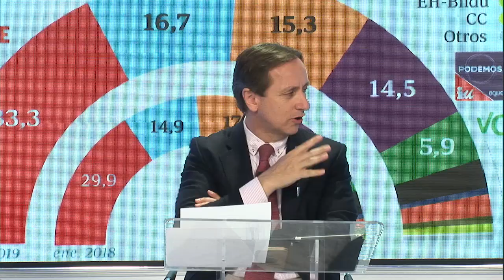FRAN SIMÓN: "El CIS ha sido utilizado como elemento de propaganda"